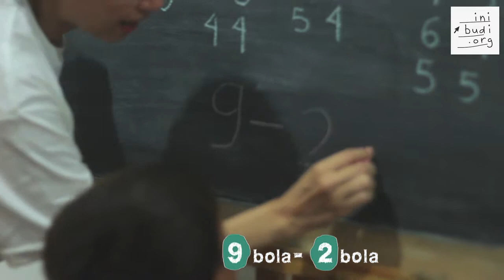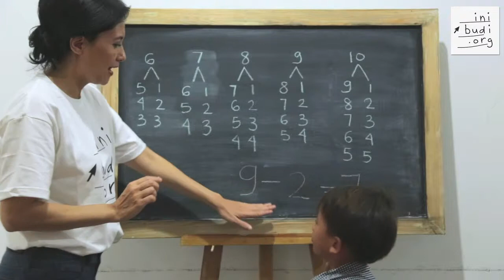SD Matematika - Pengurangan Bilangan 6-10 dengan Benda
Belajar mengenai pengurangan 6-10 dengan bantuan benda, agar lebih mudah dipelajari oleh anak.